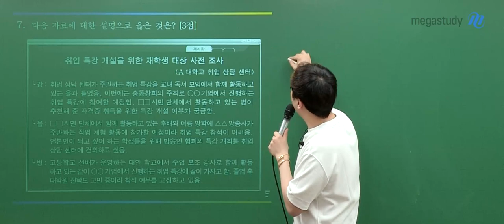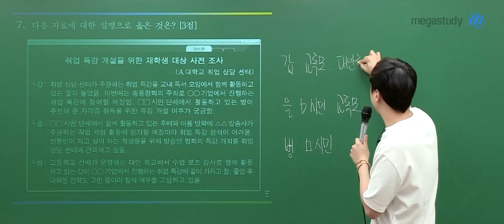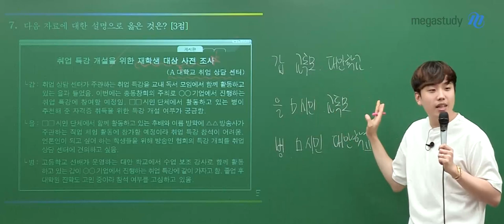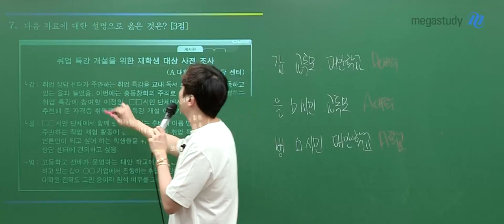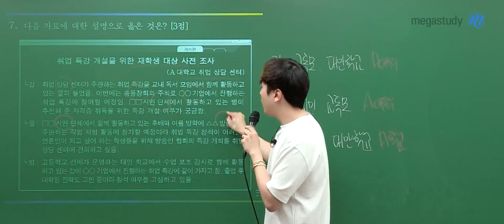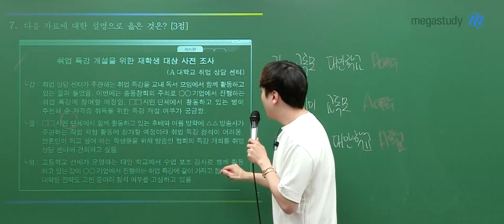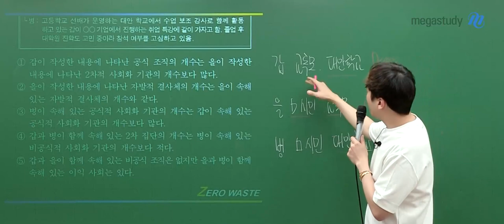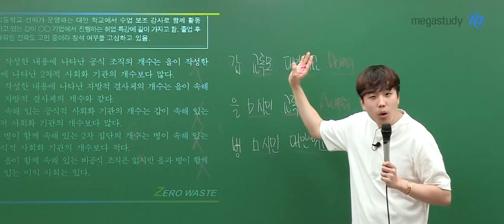[메가스터디] 사회 어준규쌤 - 2024학년도 고3 9월 모평 사회문화 해설강의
사회 어준규 선생님의 2024학년도 고3 9월 모평 사회문화 해설강의 영상입니다.